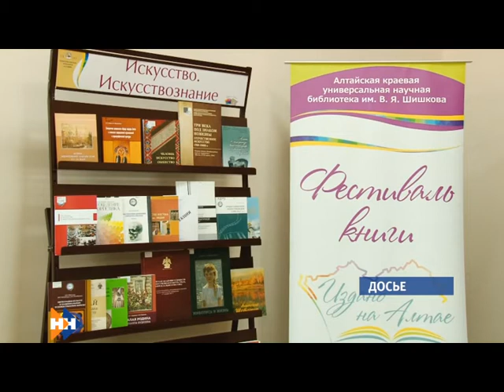Информационная программа «Наши новости». 28.03.2019. Дневной выпуск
- Лишать или не лишать полномочий? По вердикту суда принять решение относительно своих коллег по барнаульской думе должны сами депутаты
- Без дорогостоящего лечения он не сможет жить. В Барнауле пройдет благотворительный концерт в поддержку десятимесячного Матвея
- Лучшие книги региона назовут сегодня. Cреди претендентов было более девятисот изданий